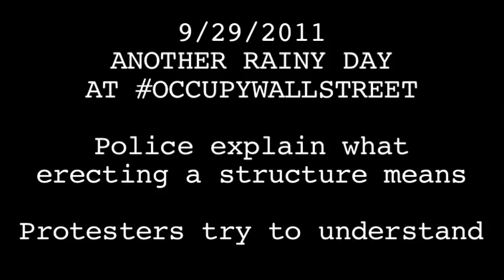Police Harrassment of OCCUPYWALLSTREET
9/29

Police explain what erecting a structure means.

Protesters try to understand.